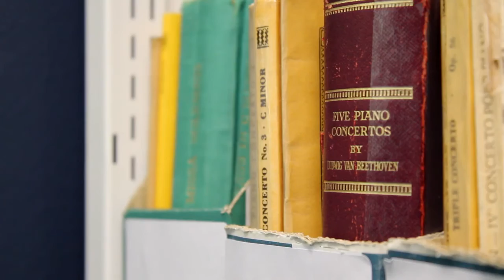Leeds College of Music Postgraduate - Film 2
A short film exploring the postgraduate courses at Leeds College of Music.

Richee Mathwin: Directing, Cameras, Lighting, Editor, Colourist.